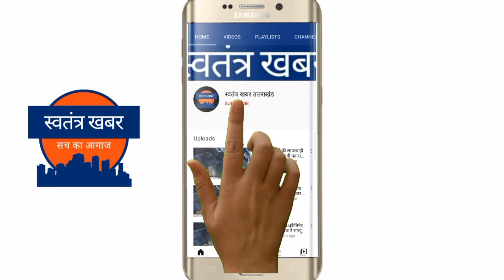दुगड्डा से लापता हुई छात्रा गाजियाबाद से मिली ।